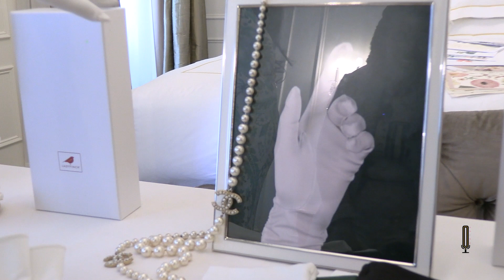The Lady Finch Gloves SS25 Couture Bridal Collection Showcase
Immerse yourself in the world of bridal elegance with The Lady Finch Gloves Spring/Summer 2025 Couture Bridal Collection Showcase. Join us as we unveil the latest designs, meticulously crafted to add a touch of sophistication and glamour to every bride's ensemble. From delicate lace to intricate embellishments, each pair of gloves exudes timeless charm, promising to elevate the bride's special day to new heights of elegance.